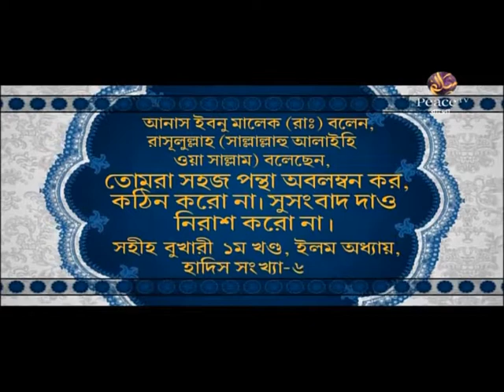কিভাবে হজ করলে আল্লাহ কবুল করবেন? ড মুসলেহুদ্দীন এর কাছ থেকে জেনে নিন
কিভাবে হজ করলে আল্লাহ কবুল করবেন
ড মুসলেহুদ্দীন

পবিএ হজ পালনের সঠিক নিয়ম কানুন
Bangla: Hajj guide video tutorial part 1 of 5 by Islamic Resource Center (IRC)
নারীদের হজের বিধি বিধান